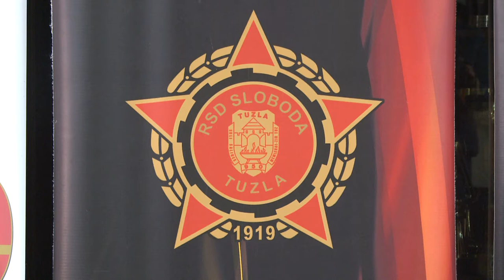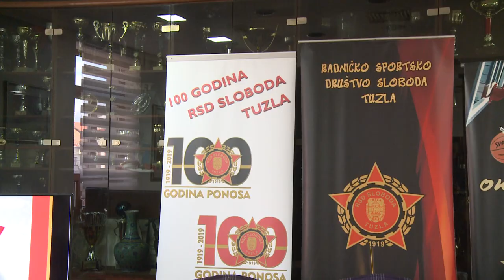U četvrtak Svečana akademija RSD "Sloboda" i "Crveno - crna noć"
Ove godine Radničko sportsko društvo „Sloboda“ obilježava 100 godina postojanja i rada. Sve članice ove velike porodice su tokom 2019. godine, organizovanjem niza manifestacija dale svoj doprinos obilježavanju.

Kako je rečeno na održanoj press konferenciji, Svečana akademija posvećena prvom stoljeću „Slobode“ biće u četvrtak u Narodnom pozorištu Tuzla, a nakon toga će se održati i tradicionalna „Crveno – crna noć“.

Kako je rečemo, završen je dokumentarni film posvećen 100 godina RSD Sloboda, za januara i početak februara je najavljena promocija monografije, almanaha i otvaranje Kuće sporta.

(RTV7)